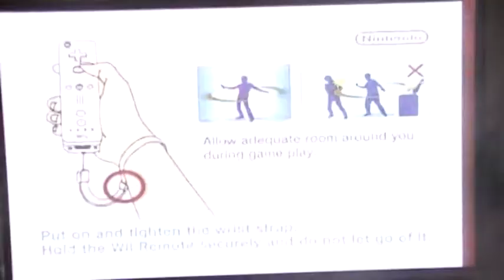Code Lyoko Quest for Infinity mission 14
Picture says all